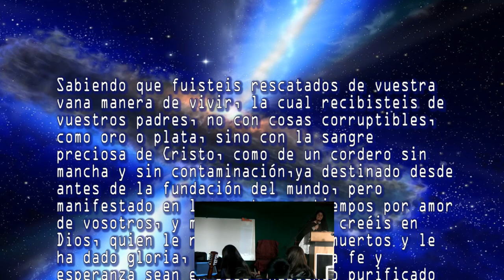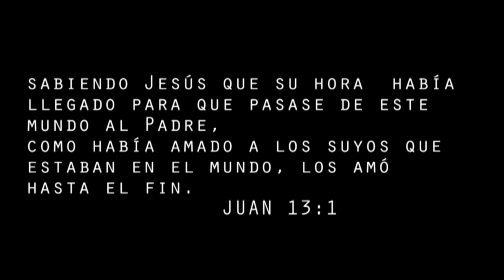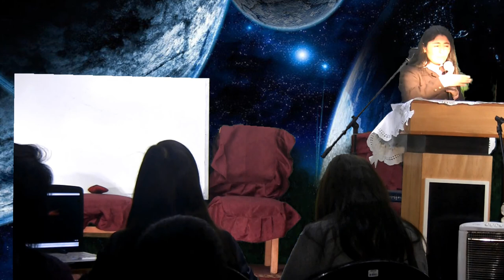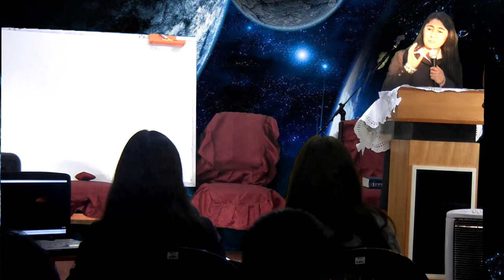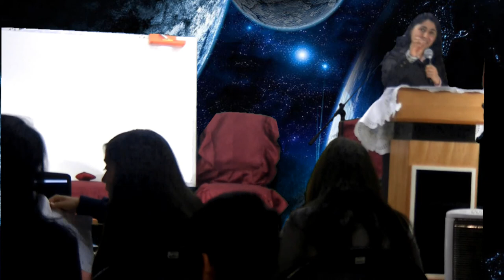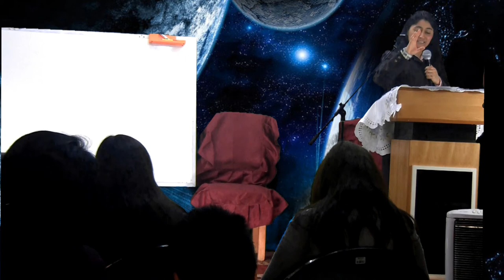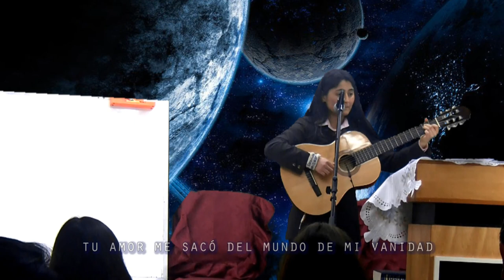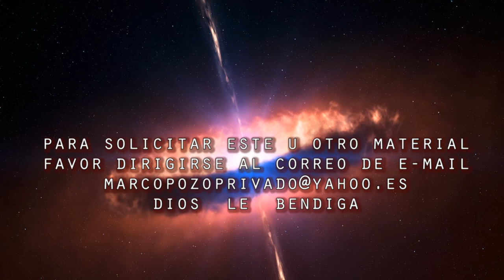EL ORIGEN DEL PECADO POR : MARCELA FAUNDEZ